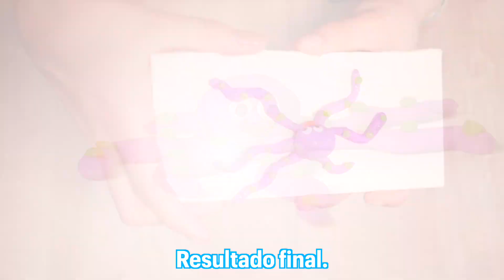Como hacer una figura de pulpo en plastilina - HomeArtTv producido por Juan Gonzalo Angel Restrepo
Así puedes hacer un pulpo en plastilina para cualquier actividad lúdica o académica.

¡SÍGUENOS!